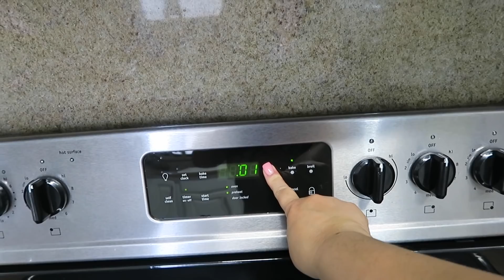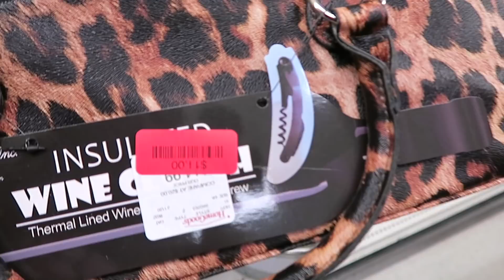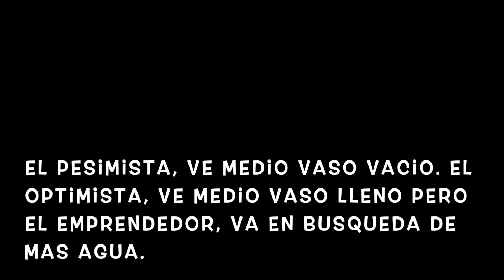QUIERO VENDER MIS DECORACIONES⚱️COCINANDO POR 1RA VEZ HELLO FRESH🥙 COMPRANDO CON SILVIA EN HOMEGOODS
Feliz noche amigos espero que nos puedas acompañar y que disfrutes del video, les comparto receta, charla y tambien fuimos a ver decoraciones. besos saludos.

 🥰Para las persona nuevas que no nos conocen: Bienvenidos Somos una familia de 5 con 3 hijos, el mayor es casado vive en otra ciudad, el del medio vive independiente y la pequeña que no es tan pequeña 😂vive con nosotros, Tambien nos visita mucho la abuela pero le decimos "Mamita" 🤪 aquí compartimos con mucho cariño nuestros diálogos, aventuras y locuras que vivimos día a día, nos encanta charlar, divertirnos, comer, viajar y tenemos a Jesus en nuestros corazon. te invitamos a ser parte de nuestra familia, esperamos que nos acompañen y que sobretodo disfruten mucho.

Todos los comentarios ofensivos, morbosos o dañinos serán eliminados y hasta bloqueados, me esfuerzo día a día por traerles buenos videos y quiero darles lo mejor  compartiendo mi vida y lo que sé con todos Uds. Gracias.
Mi Direccion
United States

🛍Cubierta para celular Luxury Square Phone Case iPhone 8 Plus iPhone 7:
🛍Rallador de queso: Rotary Cheese Grater Shredder Chopper
🛍Suelas o plantillas de gel para articulaciones
🛍Plantillas de gel
🛍Almohada de foam para dolores
🛍Almohada de foam para dolores de cuello y espalda

People & Blogs
Youtube License